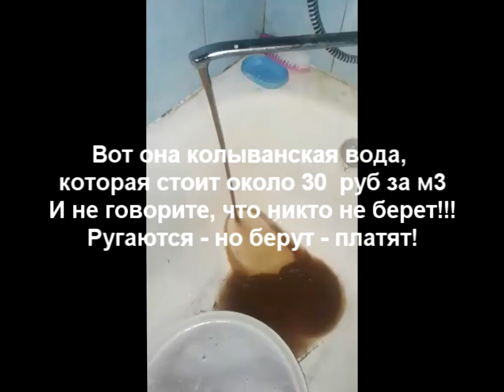Колыванская живая вода!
Эксклюзивные радоновые воды Колывани, ЛЕЧЕБНЫЙ ЭФФЕКТ ГАРАНТИРОВАН!